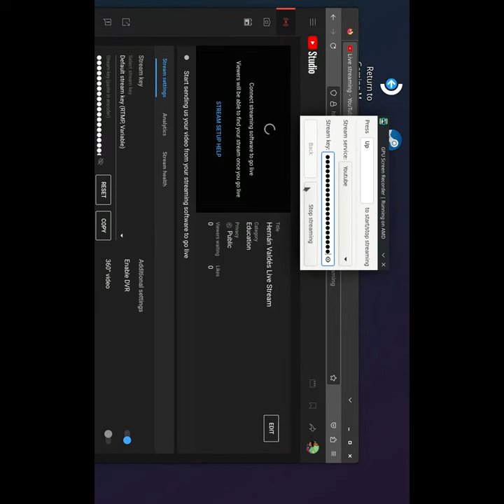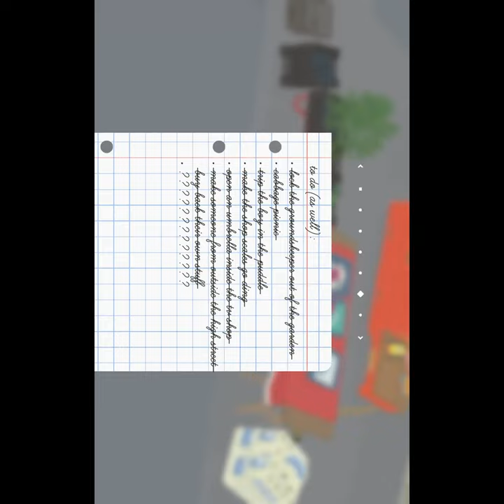Hernán Valdés Live Stream